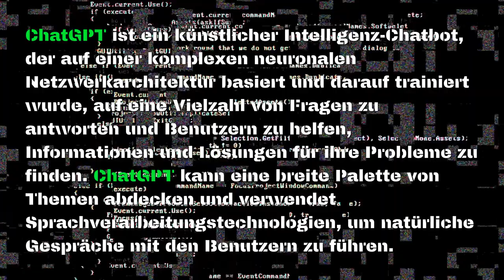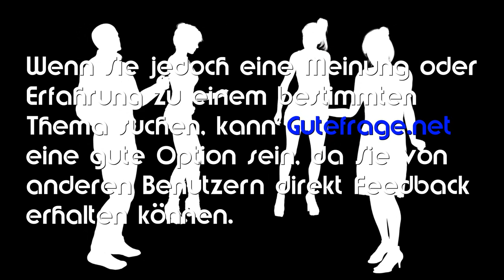Chat GPT vs Gutefrage.net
Chat GPT und Gutefrage.net eignen sich um Fragen zu stellen. Welche Plattform, bei welchen Fragen, am besten qualifiziert sind, wird in diesem Video erklärt.